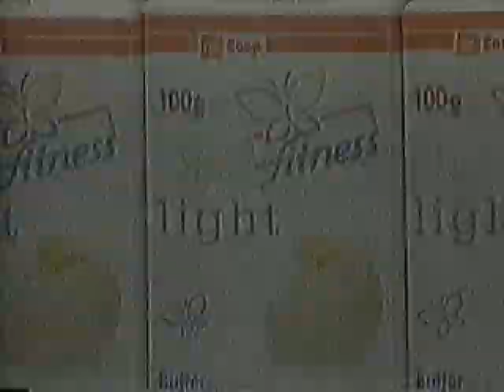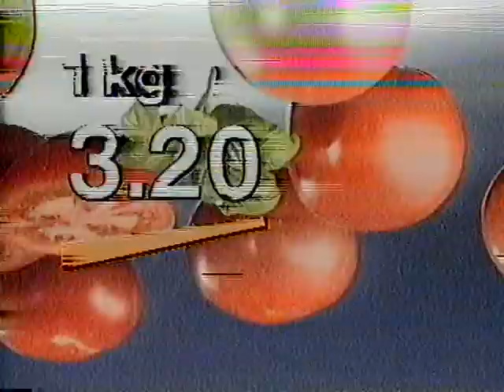Coop Mittwochstudio, Folge 605 vom 03. Mai 1989